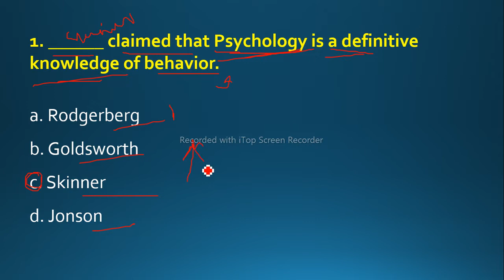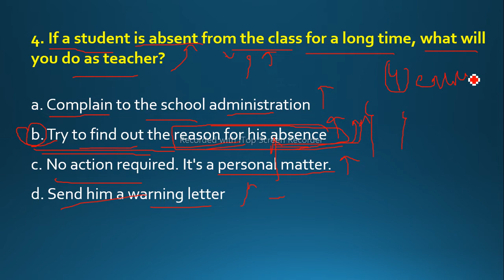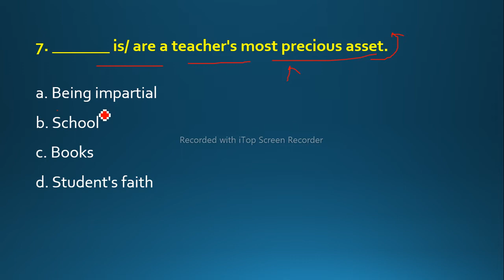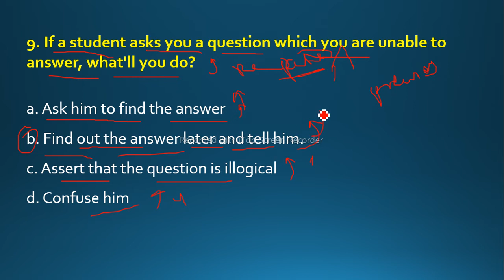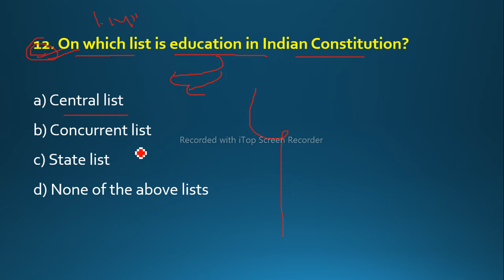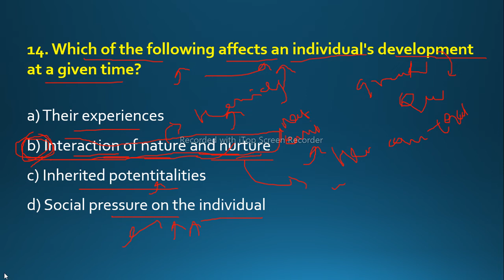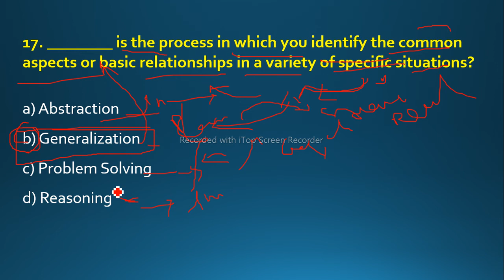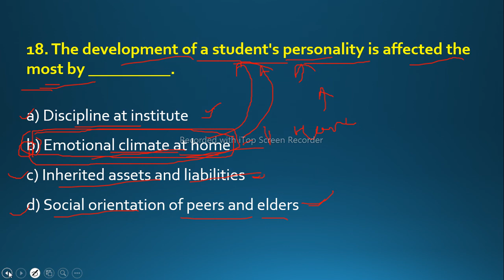PEDAGOGY MCQ'S , IMPORTANT CLASS FOR B.Ed, OSSTET, OTET, CHT, JRT, PRT,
IMPORTANT SESSION FOR -
CUCET B.Ed,
STATE B.Ed,
REGIONAL B.Ed,
OSSTET, CTET, OTET,

IF  YOU ARE PREPARING FOR B.ED 2022 THEN GO THROUGH THE COMPLETE VIDEO NOTE DOWN THE IMPORTANT POINTS .

YOU CAN ALSO CHECK MY PLAYLIST FOR OTHER VIDEOS AND OTHER IMPORTANT UPDATES RELATED TO B.Ed.